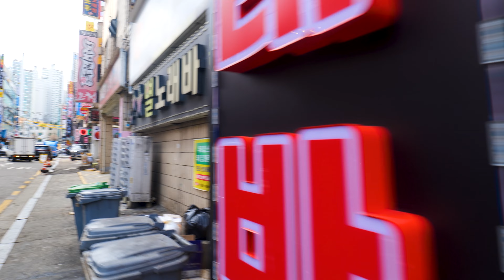(4K)광명시 철산역 로데오거리 주말풍경/Walking on Korea/Cheolsan Station Rodeo Street on Gwang-Myeong city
안녕하세요.
대한민국 명승지는 어디든지 찾아 걷는 채널 "Shall We Go Korea"입니다.

여행이 좋아 찾아가는 지역을 기록으로 남기고 나의 여행 정보를 공유하는 것이 최대 목적인 단순한 채널입니다.(그냥 걷기만 합니다.ㅎㅎ)
컨텐츠의 질에서는 아마츄어 실력한계로 재미를 보장하진 못하지만,여행의 양(量)만큼은 대한민국 최고의 채널이라고 조심스럽게 추측합니다.거의 매일 촬영하고 편집중입니다.
알고싶고 가고싶은 대한민국 명승지가 있다면 나의 채널 "Shall We Go Korea"를 방문해 주세요.전국 전 지역 정보를 우리채널에서 다 찾을 수 있도록 노력중입니다.

hello.
My channel "Shall We Go Korea" is a channel  where walk anywhere in Korea's scenic spots and shares various informations in the place.

It's a simple channel whose main purpose is to record and let all people feel the vibes the places I visit (I just walk.)
In terms of content quality, my channel cannot be guaranteed many funs due to the limitations of amateur skills, but we carefully assume that it is the best channel in Korea in terms of the amount of travel. We are filming and editing almost every day.

It is an important motivation for maintaining the channel.
こんにちは。
私のチャンネル「Shall We Go Korea」は、韓国の景勝地をどこでも歩き回り、その場所のさまざまな情報を共有するチャンネルです。

これはシンプルなチャンネルで、主な目的は、私が訪れた場所 (ただ歩いているだけ) を記録し、その雰囲気をすべての人に感じてもらうことです。
コンテンツの質の点では、私のチャンネルはアマチュアのスキルの限界のため、多くの楽しみを保証することはできませんが、旅行量の点では韓国で最高のチャンネルであると慎重に想定しています。 ほぼ毎日撮影、編集を行っております。
韓国で知りたい、行ってみたい場所があれば、私のチャンネル「Shall We Go Korea」をご覧ください。すべての情報はここにあります。

それはチャンネルを維持するための重要な動機です。 ありがとうございます。

광명시 철산역 로데오거리에 대한 정보
Information for Cheolsan Station Rodeo Street on Gwang-Myeong city

google map(구글지도): 광명시 철산역 로데오거리(Cheolsan Station Rodeo Street on Gwang-Myeong city)

광명시 철산역 로데오거리에 대한 자세한 설명은 아래 링크를 참조해 주세요.
more detail information for Cheolsan Station Rodeo Street on Gwang-Myeong city